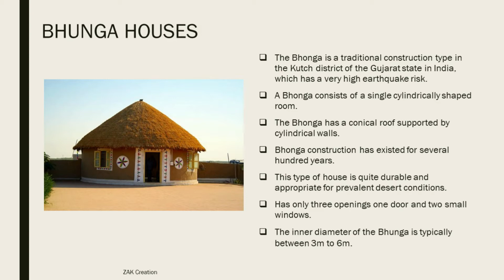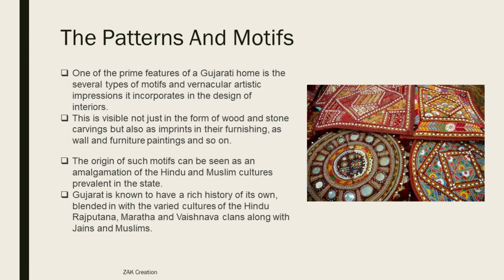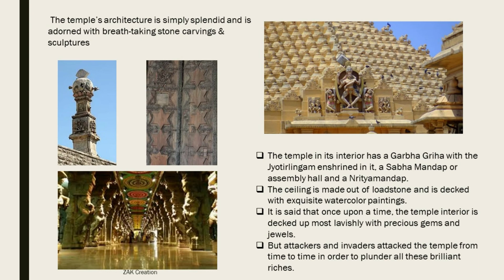Gujarat Architectural Interiors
The Bhonga is a traditional construction type in the Kutch district of the Gujarat state in India, which has a very high earthquake risk.
A Bhonga consists of a single cylindrically shaped room.
The Bhonga has a conical roof supported by cylindrical walls.
Bhonga construction has existed for several hundred years.
This type of house is quite durable and appropriate for prevalent desert conditions.
Has only three openings one door and two small windows.
The inner diameter of the Bhunga is typically between 3m to 6m.